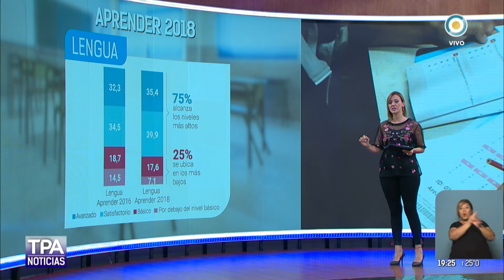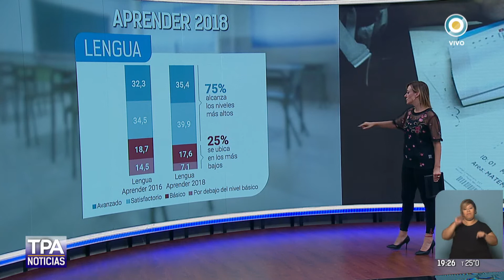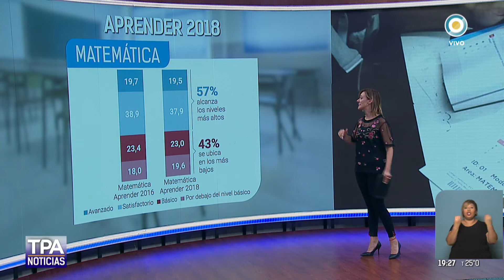Los resultados del Operativo Aprender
La cantidad de alumnos que logró niveles satisfactorios y altos en Lengua creció 8,5% mientras la que alcanzó niveles más bajos se redujo 7,4% en la evaluación del Operativo Aprender 2018 respecto a 2016, pero en Matemáticas casi no hubo cambios, según los resultados difundidos hoy por el ministerio de Educación, Ciencia y Tecnología de la Nación.

Emitido por la Televisión Pública Argentina el 14 de marzo de 2019.